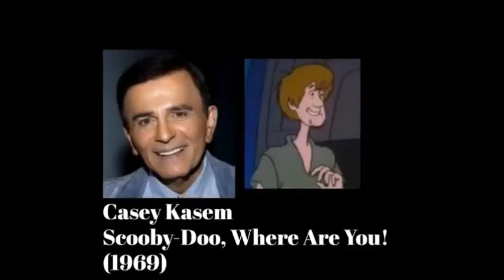Animated Voice Comparison- Shaggy Rogers (Scooby-Doo)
Who's your favorite Shaggy Rogers voice? Who do you want to hear next?